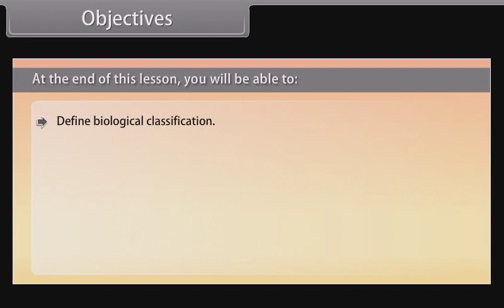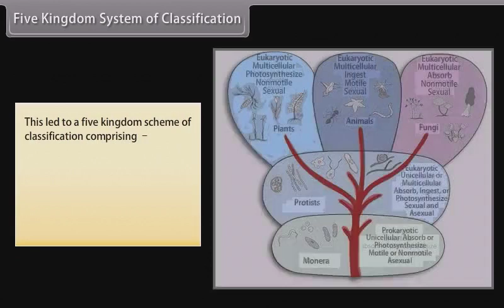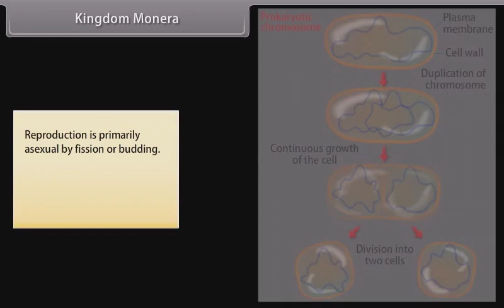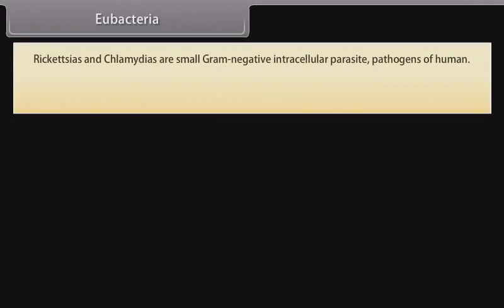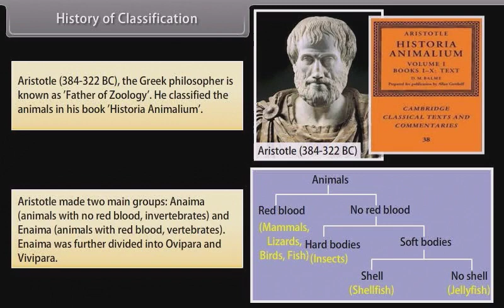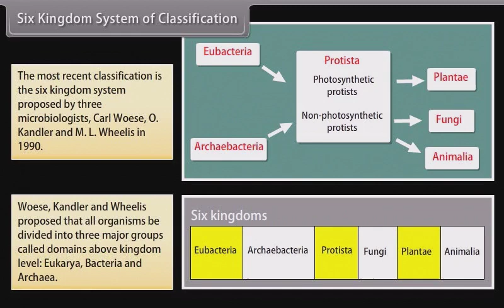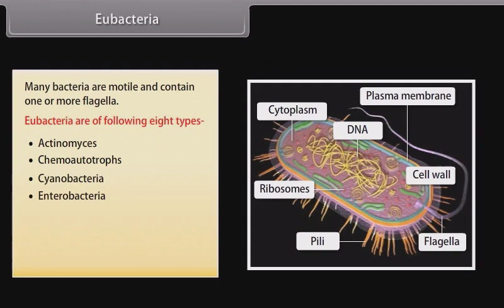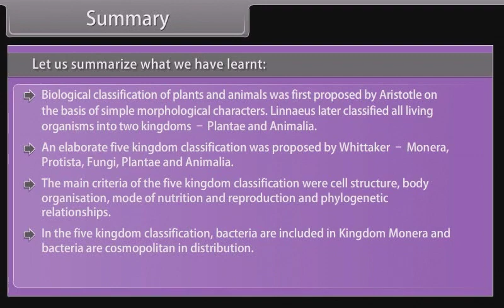Biological Classification I | Class 11 | Biology| English Medium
Live Classes NEET - JEENEET | JEE | Olampiads | KVPY

emistry | English Medium
English Medium